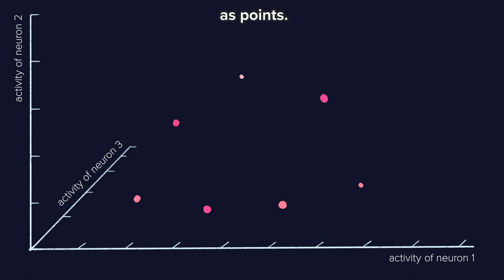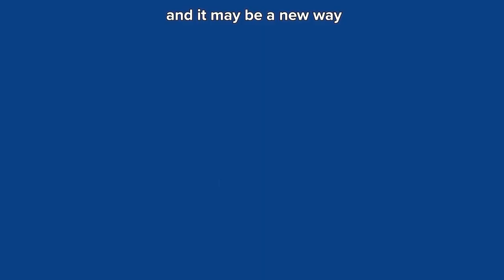How Do You Make Sense of the World?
How do you know that a house is a house – and not a horse? Your brain has an amazing ability to distill the complexity of the world into abstract concepts, concepts that describe what many different things have in common. But the brain also needs to retain enough details to distinguish a specific object amongst many. Your home is not just a house, it might have many different features, it might have many different features, like big windows and a chimney, and it carries all your memories and experiences with it.

Two Zuckerman Institute labs – led by Stefano Fusi, PhD, and C. Daniel Salzman, MD, PhD – teamed up to investigate how the brain achieves this balance between representing the world using abstract concepts while still retaining information about all its specific details. This animation explores their discoveries, published in a recent Cell paper.